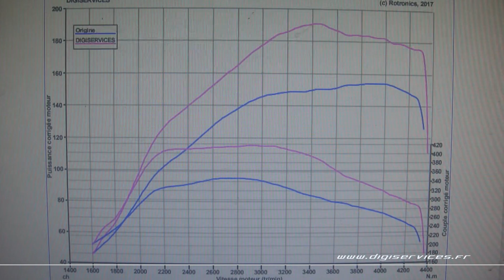VW Tiguan 2.0 TDI 150cv DSG Reprogrammation Moteur @ 191cv Digiservices Paris 77 Dyno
Passage dans nos locaux pour la reprogrammation moteur d'un VW Tiguan 2.0 TDI de 150cv équipé d'une boite DSG.